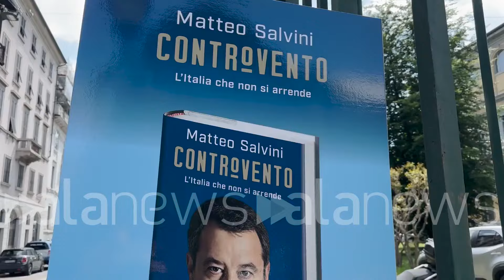Salvini presenta il suo libro: "Bossi e Maroni mi hanno cambiato la vita"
A Milano la presentazione di 'Controvento' e il firmacopie del leader leghista

POLITICA (Milano). 'Controvento' di Matteo Salvini è dedicato anche a "Umberto Bossi e a Roberto Maroni, perché se non avessero cominciato loro voi sareste altrove e io a fare altro, possibilmente il mestiere che ho scritto sulla carta d'identità, il giornalista. Sono grato finché campo perché mi hanno cambiato la vita Bossi e Maroni". Lo ha detto il leader del Carroccio durante la presentazione del suo libro alla Fondazione Istituto dei Ciechi di Milano. Bossi, Maroni, ma anche Massimo Fini e Vittorio Feltri "non sempre sono stati generosi nei miei confronti, ma è troppo comodo lodare solo chi ti dice bravo e bello. Ho capito che mi sono più preziosi quelli che quando sbaglio mi dicono che sto sbagliando, piuttosto che facendo bene", ha aggiunto. (Alessandro Boldrini/alanews)

giorno e non è stata una per una maestra Buongiorno libro avrebbe dovuto originariamente essere scritto a quattro mani da me e da una giornalista che poi nel tempo è diventata amica che era Maria Giovanna maglie che purtroppo è scomparsa ea cui ti a cui abbiamo dedicato quando abbia scelto la dedica oltre Maria Giovanna maglie Ho ritenuto doveroso dedicare questa fatica a Roberto Maroni e ha Umberto Bossi che hanno cominciato tutto perché se non avessero cominciato loro  ha Umberto Bossi e Roberto Maroni nell'ordine cronologico perché se non avessero cominciato loro oggi voi saresti altrove e io starei facendo altro probabilmente il mestiere che c'ho scritto sulla carta d'identità che è giornalista professionista poi si può Si può si può lavorare si può fare il giornalista quindi dipende però hanno cominciato tutto e quindi per me in politica come nella vita La gratitudine non è la lealtà e la riconoscenza non sono la merce del giorno dopo ma io sarò grato finché campo perché mi hanno cambiato la vita Umberto Bossi Roberto Maroni e la comunità della Lega  parlo di posti di maroni di Feltre di fini che non sempre sono stati diciamo generosi nei miei confronti troppo comodo invitare Lo dare solo quelli che ti dicono bravo e bello nei miei 33 anni di militanza politica ho capito che mi sono più preziosi quelli che quando sbaglio mi dicono che sto sbagliando piuttosto quelli che mi dicono che sto facendo bene anche se pensano che io stia sbagliando